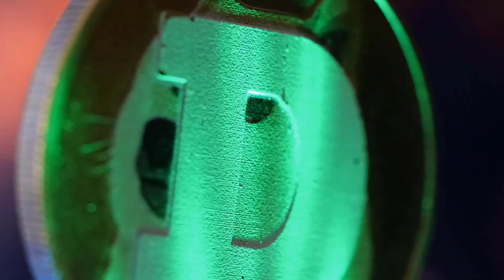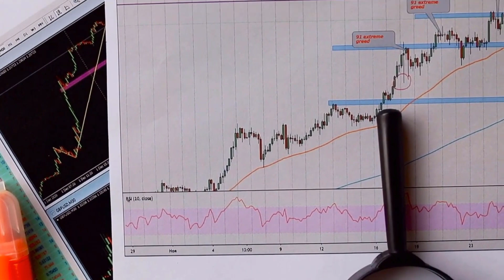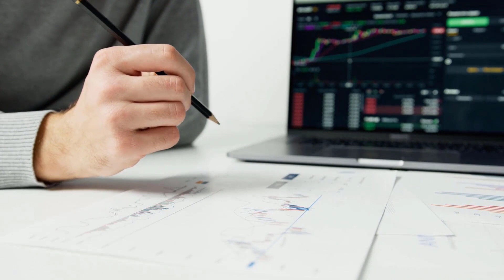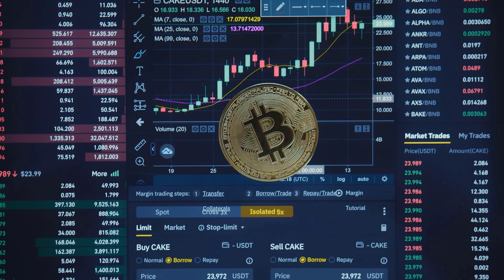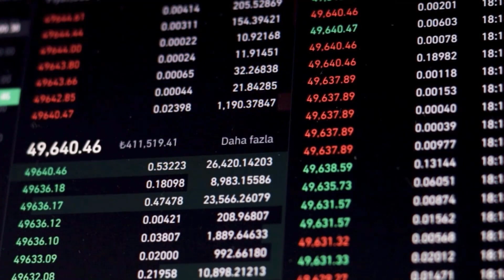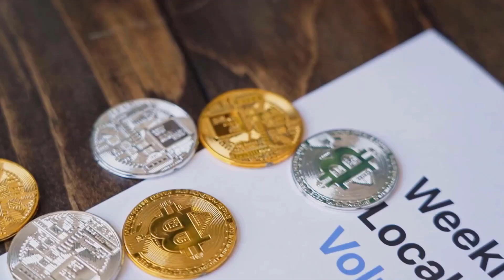THETA A 9000% IS COMING?? - THETA NETOWRK PRICE PREDICTION & UPDATES